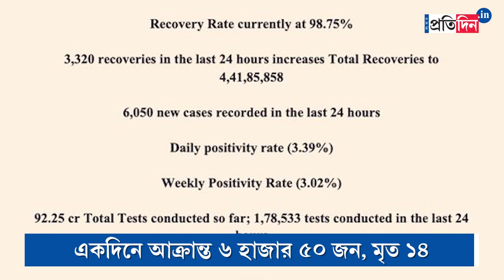Coronavirus is not going anywhere, Says Doctor Kunal Sarkar | Sangbad Pratidin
Coronavirus is not going anywhere, Says Doctor Kunal Sarkar.